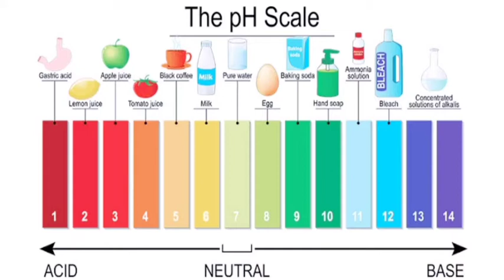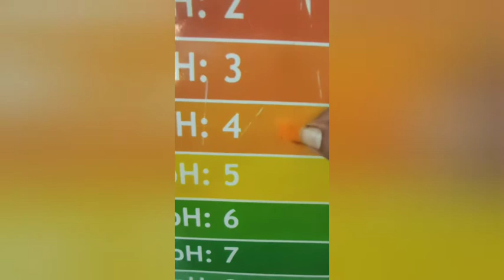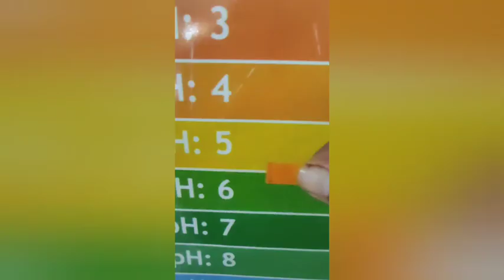How do you calculate pH practical value?## class 11th chemistry practical##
How do you calculate pH practical value?
#What is pH in chemistry practical?

#What is the value of pH paper?
@video highlights